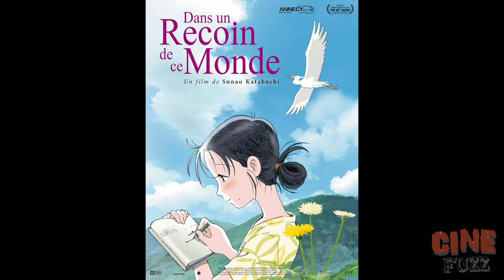TOP 2017 - Les meilleurs films de l'année !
Et oui il fallait bien qu'on fasse notre Top ! On a gardé le meilleur du meilleur (qu'on a vu en tout cas) ! Et vous alors ? Quelles sont vos coups de cœur ou de gueule de l'année 2017 ?